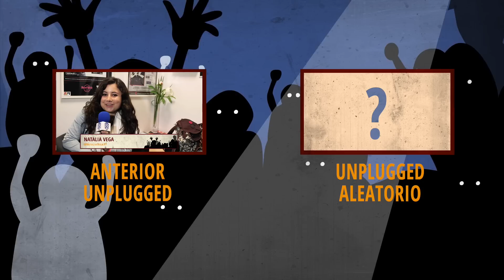eclaire | XII Unplugged 11/04/14 | UA ROCKS TV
Entrevista con eclaire a su paso por la XII edición de unpluggedhardrockcafe el 11 de Abril de 2014